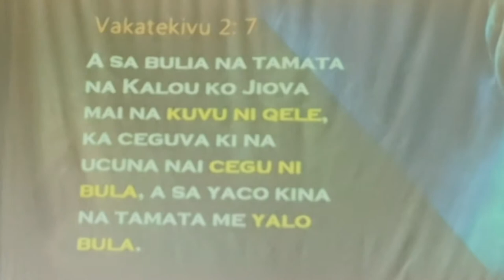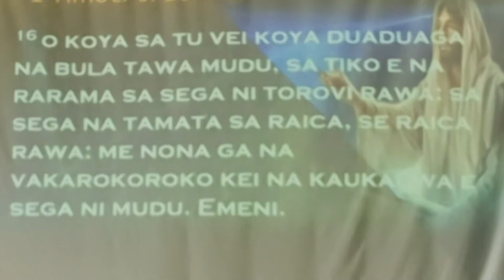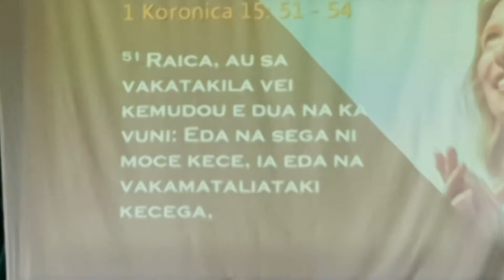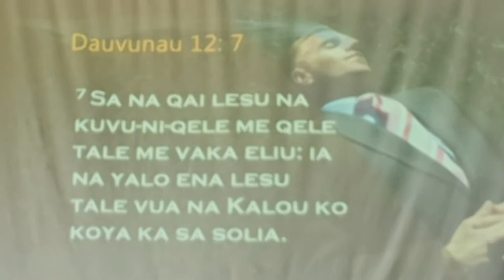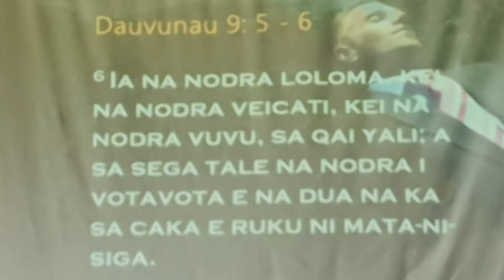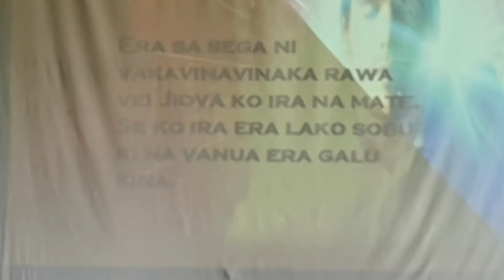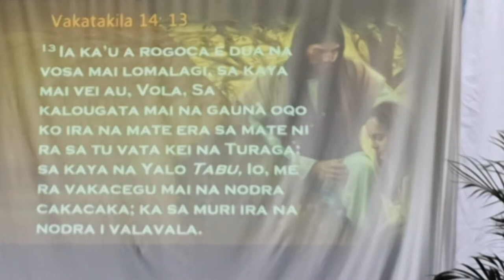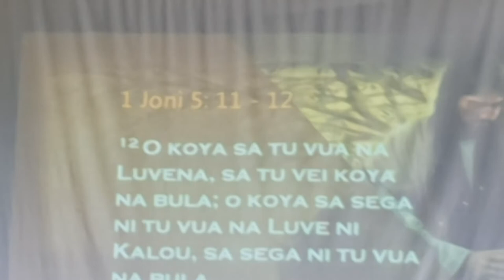STATE of the Dead:- Biblical Doctrine by Joji Ratulolo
Joji Ratulolo is an USP Graduate in Business and works for the Ministry of Health and is with Sigatoka General Hospital. He has 4 siblings and his father is Joji Ratulolo the landowner of his I Kanakana with his Joji's namesake of their 15 acres. He has leased it and is next to the Proposed New Sigatoka Town Bus Stand and Market. This should make hid dad a multi million once the New Market and New Bus Stand begins development in the very near future.

George [as i love to call him with]  is a very intelligent young man, one of the few youths of mine who came under my program of Homiletic the Art & Science of Preaching in under 4 Lectures or 4 Hours. He was one of the rare to achieve it and very proud to recommend him in the following future of his should he choose to, remember , I AM STATING , "IF HE WISHES TO CHANGE CAREER".
[1]. He is a very good Evangelist and Preacher.
[2]. He would be a very future good youth oriented person and would become a good Youth Pastor.
[3]. He would be a very good fit Pastor, future Departmental Personal, a future President or Qase Levu in Fiji, Union, Division and even GCC, barring bigotry and discrimination, if he chooses Pastoral Care as a change of career.
[4]. He would be a very great Treasurer/Pastor in the Fiji Mission, Union, Division and even GCC.
[5]. He if I were the Church have him as an Independent Church Pastor while remaining in his Ministry of Health Work as is it is now.

He is a very good White Pastor Cool Evangelist and not coping the charismatic style of most Fijian Pastor type of preaching etc.

I am proud to have known his dad and mom and as far back as 1991 . His uncle [mom's brother] with the SDA Union HQ at Tamavua was once my Pastor as soon as he graduated from Fulton College in 1995 or 1996 and was my favorite Pastor.

I hope that this clip would be a blessing to your soul